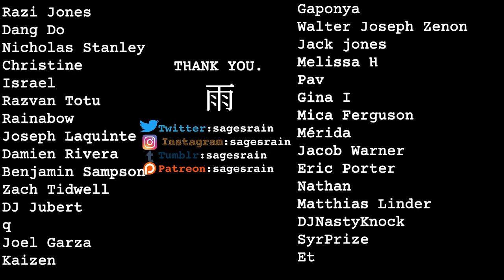Jet & Hama - Sympathy for the “Villain” (Avatar: The Last Airbender)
who are the true victims of this story?